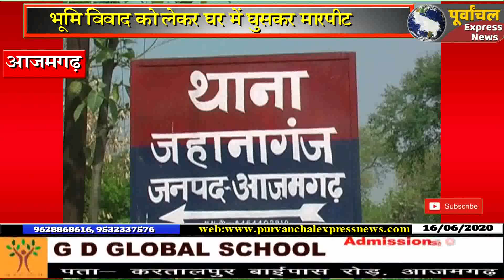भूमि विवाद को लेकर दबंगों ने घर में घुसकर की मारपीट, दो घायल